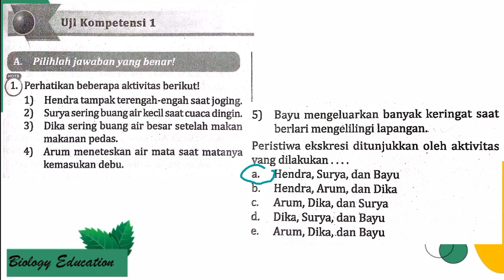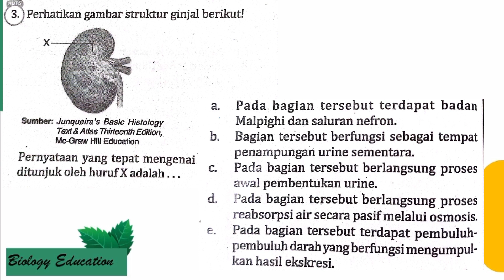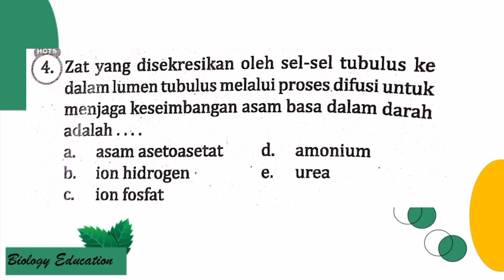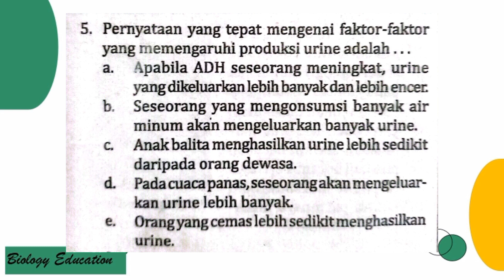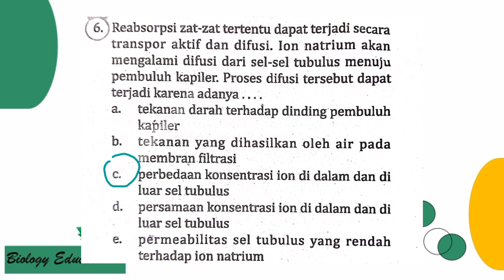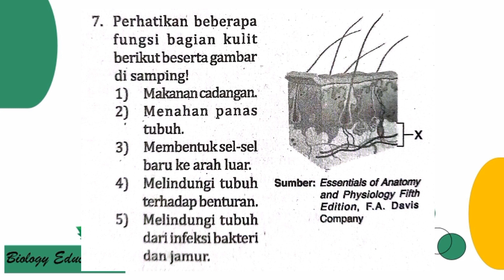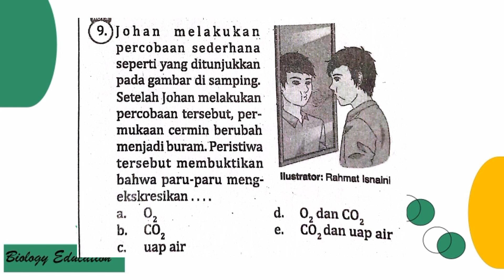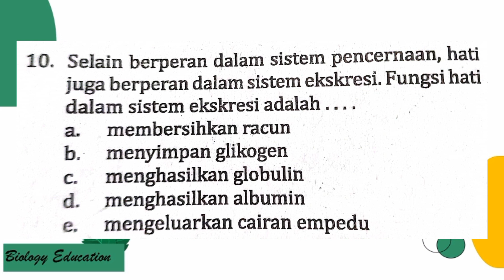KUNCI JAWABAN INTAN PARIWARA KELAS 11 BAB SISTEM EKSKRESI UJI KOMPETENSI 1